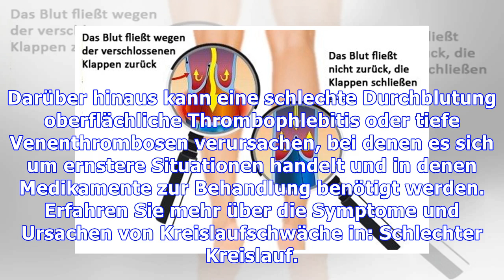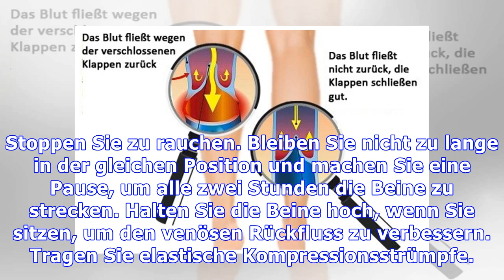Behandlung für schlechte Durchblutung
Die Behandlung für schlechte Durchblutung beinhaltet trinken 2 Liter Wasser pro Tag, so dass ein Essen reich an Lebensmitteln, die die Durchblutung wie Knoblauch stimulieren, regelmäßig körperliche Aktivität und Einnahme der Medikamente, wenn der Arzt zeigt. Die Behandlung beginnt mit Ernährungs- und Trainingsänderungen, wenn diese Richtlinien für 3 Monate erstellt werden und keine Ergebnisse erzi...